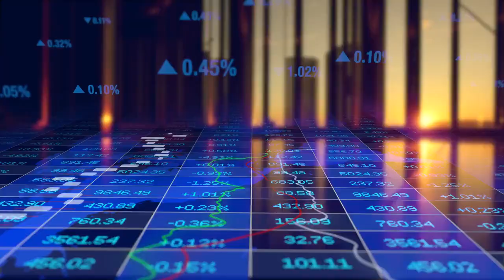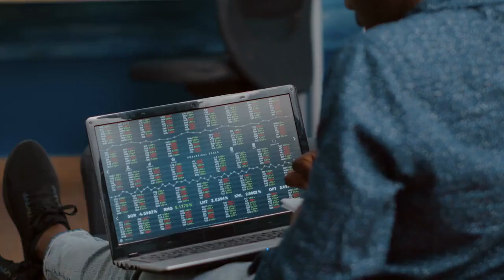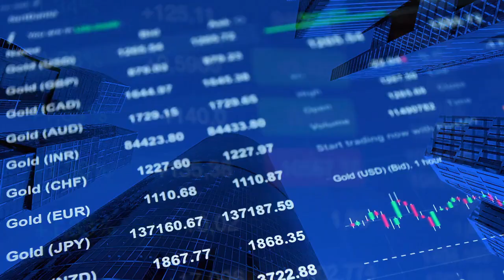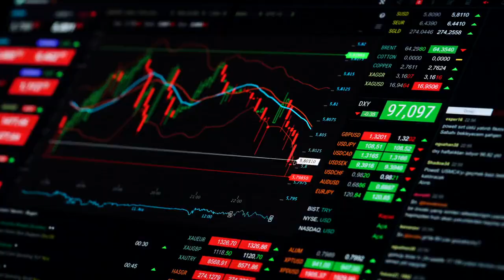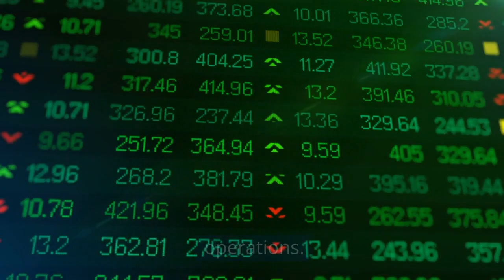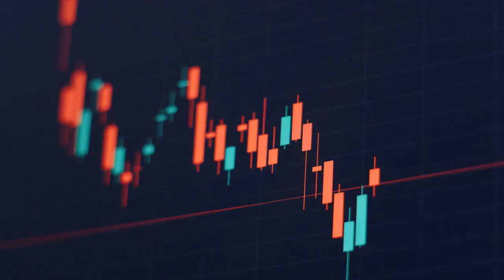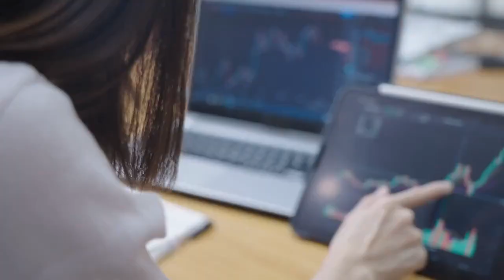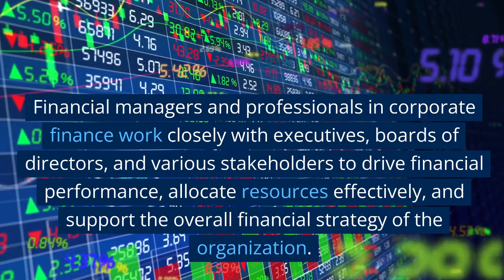Understanding Finance Basic - Financial Management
Financial Management
we explore the world of corporate finance,.
Examining financial activities  in managing a business.
we will discuss  financial planning, capital structure decisions,
We will also look at investment evaluation, financial analysis, and risk management in a corporate setting.